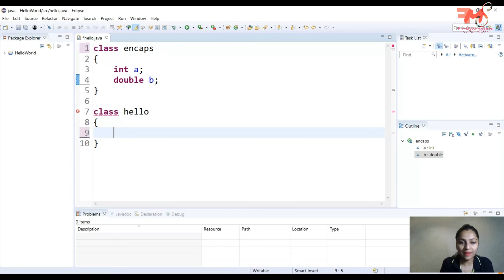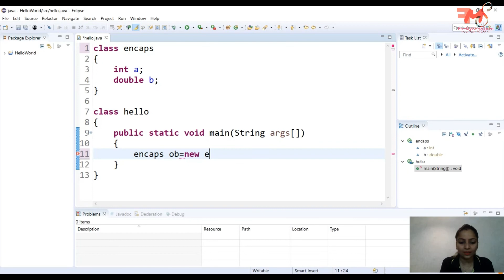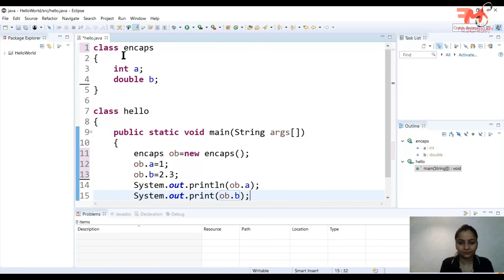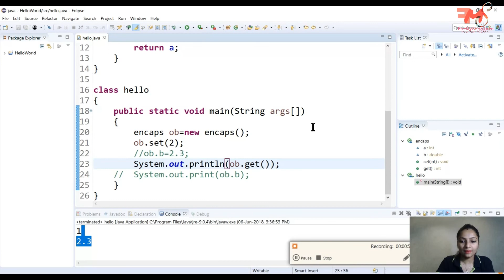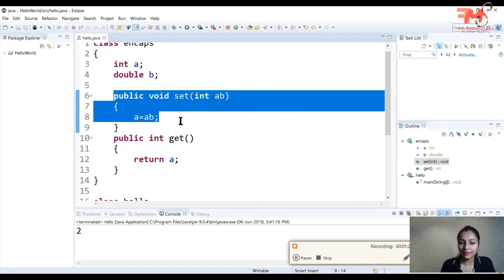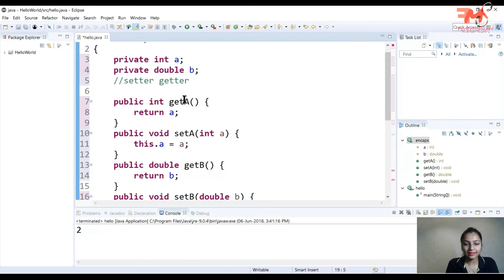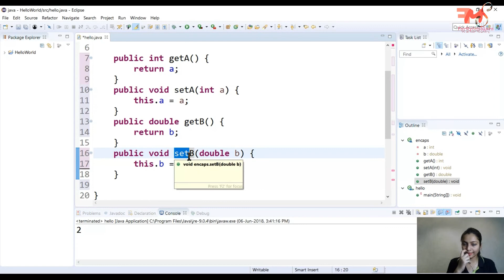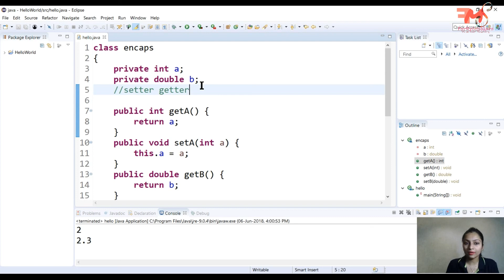#20 Encapsulation in Java | Example | Purpose | CORE JAVA | Hindi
In this video,you will learn the concept of Encapsulation in Java.It's an important principle of Java. This video contains:
1. What is Encapsulation
2. Example of Encapsulation
3. Benefits or purpose of Encapsulation